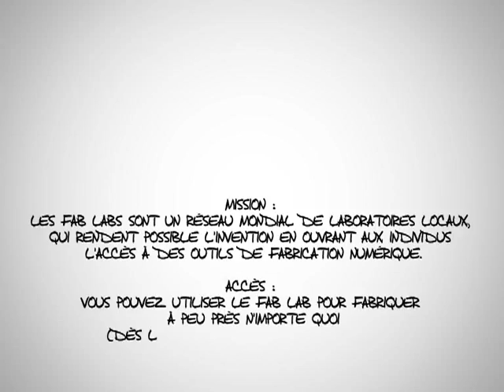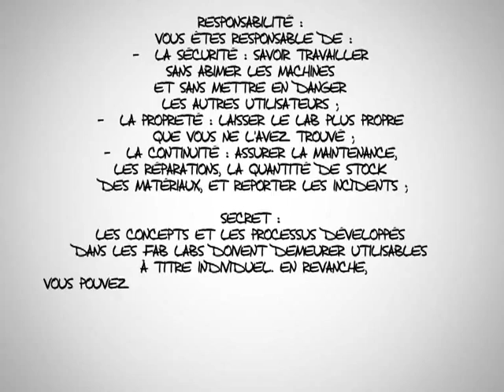Histoire des FabLabs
Phénomène assez récent, imaginé au sein du MIT, découvrez comment depuis, le réseau s'est considérablement enrichi.